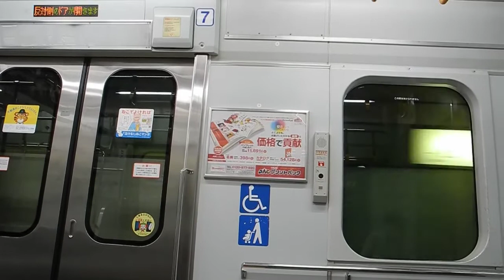【車内撮影】都営新宿線10-300形 大島〜篠崎【お化けインバータ】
都営新宿線　10-300形　本八幡行　大島〜篠崎の車内撮影です。
東大島でいったん地上にでて、船堀を発車したあと地下区間に入ります。
インバータ音、いい音が響きますね（特に地下区間）。